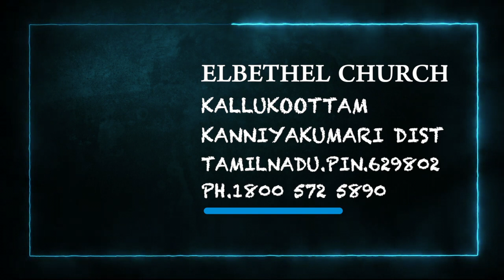Today's Malayalam Bible Verse I Today’s Malayalam Bible Words [13/07/2021]